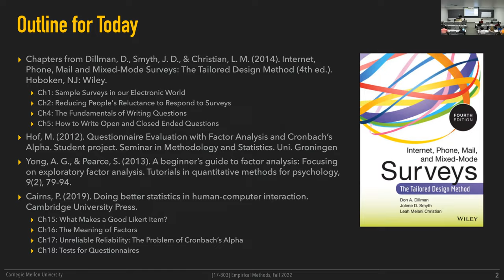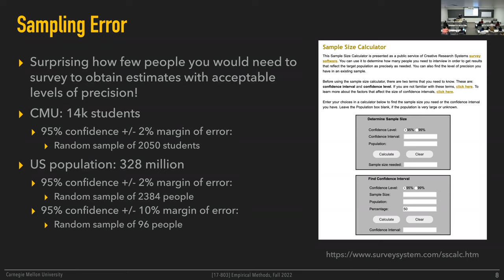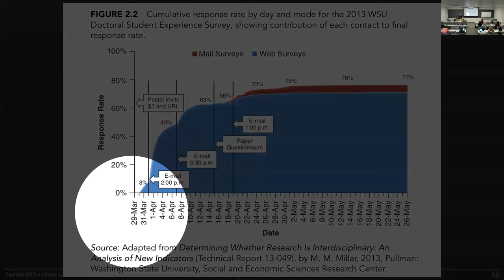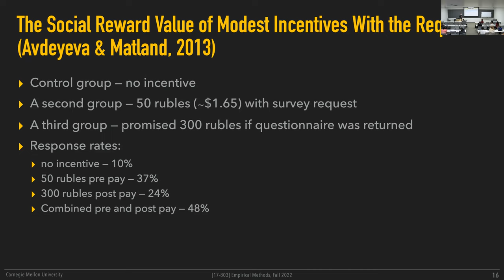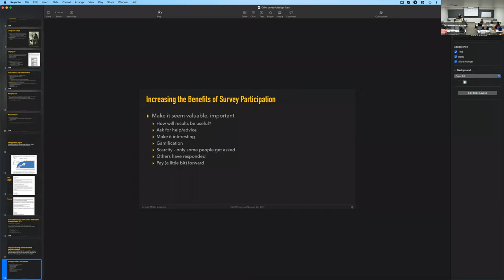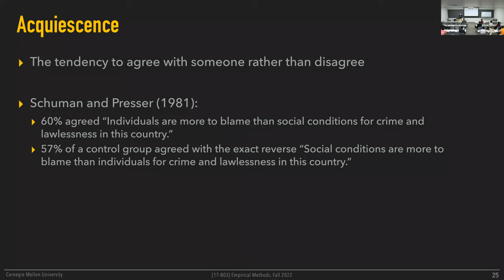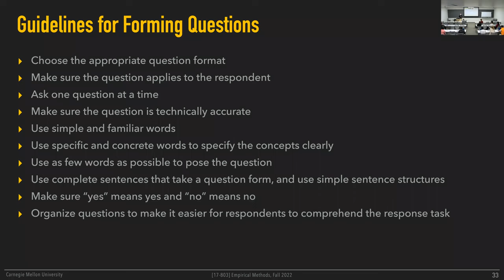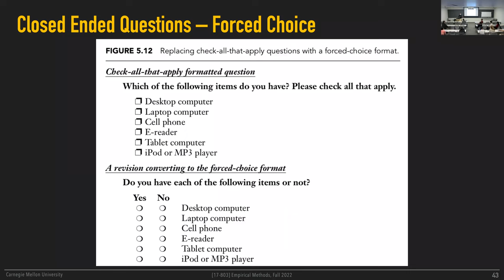Methods L08 - Survey Design [CMU 17803 Empirical Methods - Fall 2022]